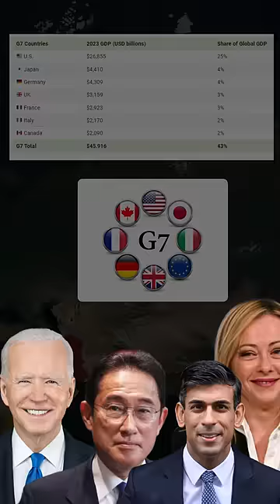The New BRICS map looks insane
The New BRICS map looks insane | By Prashant Dhawan